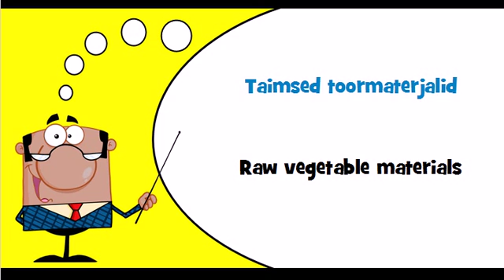Let's learn Estonian Theme = Raw vegetable materials